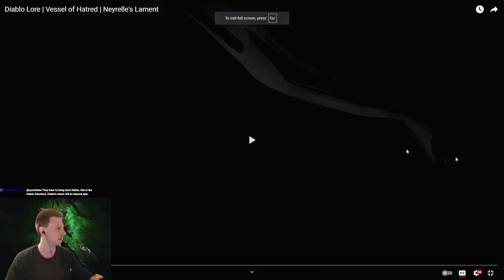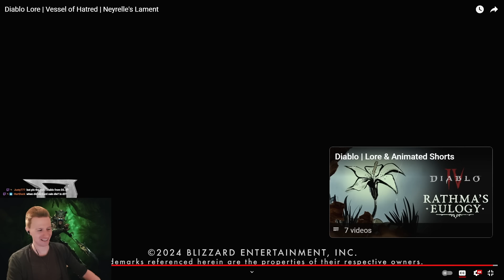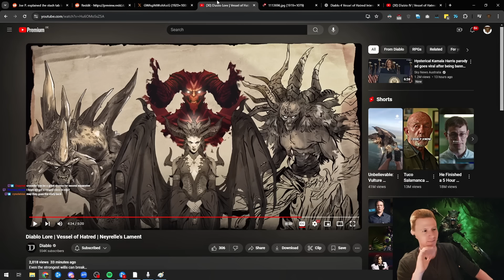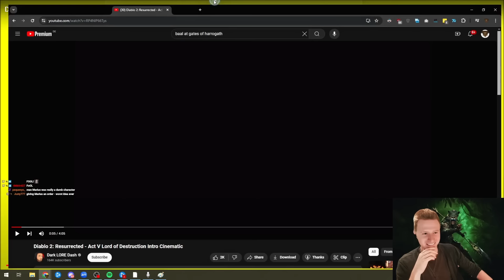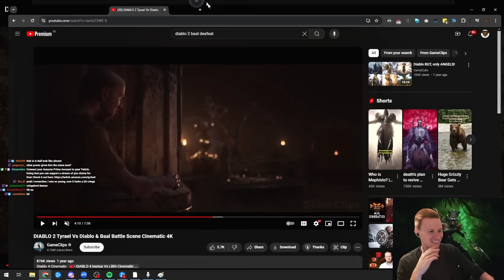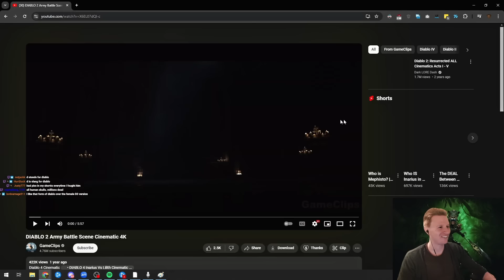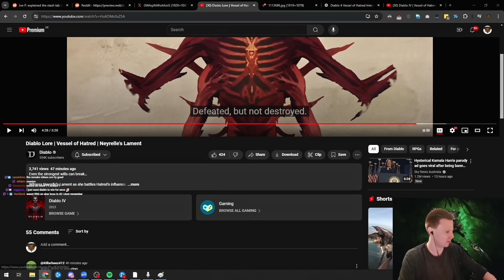DIABLO 4 PRIME EVILS COMEBACK? NEW Vessel of Hatred Trailer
SEASON 5 & 6 LIVE STREAM!